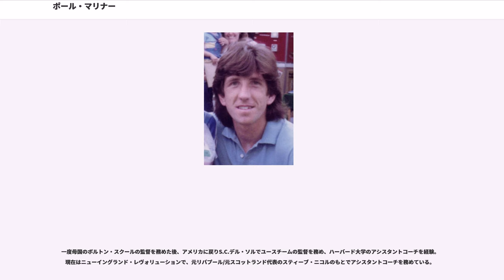ポール・マリナー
ポール・マリナー（Paul Mariner, 1953年5月22日-）は、イギリス、ランカシャー出身の元サッカー選手。1970年から80年代にかけて主にプリマス、イプスウィッチ、アーセナルとイングランド代表でセンターフォワードとしてプレーした。現在は米MLSのニューイングランド・レヴォリューションのアシスタントコーチを務めている。

マリナーはリーグ非加盟のクラブ、でアマチュア選手としてのキャリアをスタートさせ、1973年にプリマスと契約を結ぶ。

チョーリーで135試合56ゴールを記録し、名将ボビー・ロブソンの目に留まり220,000ポンド（当時）でイプスウィッチに移籍。この時、マリナーはウェストハムからも似たようなオファーを受けていたが、イプスウィッチを選択。

1976年9月にクラブでデビューをし、典型的な「9番」タイプの（ポストプレーが得意で点も取れる）選手としてチームに馴染む。マリナーは足下の技術も優れていたため、ターゲットマンとしての役割のみならず、再度に流れて起点になり、自らゴールを決めることもできた。

イプスウィッチでの活躍が認められ、入団から６ヶ月後に行われたイングランド対ルクセンブルクとの試合でサブとしてデビューを果たした。続く、イギリス選手権での北アイルランド戦ではスタメン出場したが、両試合とも得点を挙げることができず、続く6試合には招集されなかった。このシーズン、イプスウィッチはリーグ3位で終え、マリナーは28試合10ゴールという成績を残した。

その後マリナーの代表招集の声がかかったのは1978 FIFAワールドカップアルゼンチン大会予選でのルクセンブルク戦だった。絶対勝利が条件だったこの試合でマリナーは1ゴール挙げ、2-0の勝利に貢献。この時、代表にはマリナーの他にスチュアート・ピアソンやボブ・ラッチフォードといったターゲットマンが代表にいたが、監督のロン・グリーンウッドはその中でマリナーを好んで多く使っていた。

同じ時期、マリナーはクラブで複雑な心境だった。個人的には37試合で11ゴールを記録していたのだが、チームはリーグ18位と低迷していた。しかし、FAカップではウェンブリーでの決勝でアーセナルを1-0で破って優勝している。マリナーはこの試合でアーセナルディフェンスを翻弄する活躍をみせたこともあり、マン・オブ・ザ・マッチに選ばれた。

1979年は1年間通して代表に招集されなかったが、クラブでは33試合で13ゴールの活躍を見せた。マリナーの代表6キャップ目が刻まれたのは5キャップ目からちょうど2年が過ぎたウェールズとの試合だった。この試合でゴールを決め、チームは4-1で勝利を飾った。その後もUEFA欧州選手権1980イタリア大会前の親善試合でオーストラリア相手にゴールを決め、予選には不出場ながらも大会のメンバー入りを果たした。

本大会では緒戦のベルギーとの1-1で終わった試合には出場しなかったが、グループリーグの残りの2試合には途中出場—イタリアに負け、スペインには勝ったが、イングランドの敗退が決定。

クラブと代表ともに好成績を残し、1980年にはイプスウィッチで41試合17ゴールを記録した。1982 FIFAワールドカップスペイン大会に向けイングランド代表は4-0でノルウェー相手に予選の初戦を飾り、その試合でマリナーは25メートルの距離からのミドルシュートを決めた。続くルーマニアと1-2で破れた試合には招集されなかった。1ヶ月後のスイス戦でグリーンウッドはマリナーを呼び戻し、この試合でマリナーが先制点を決め、チームも2-1で勝利を収めた。

1981年シーズン、その年36試合で13ゴールをマークしていたマリナーのイプスウィッチは3冠を目指して戦っていた。しかし、リーグではアストン・ヴィラに軍配があがり、FAカップでも準決勝でマンチェスター・シティに破れてた。

一方、UEFAカップではグループステージで2ゴールを決めサンテティエンヌと対戦する準々決勝まで導いた。そのファーストレグでは2ゴールを決め4-1の勝利をもたらし、続くセカンドレグでも1点を決めてチームは駒を進めた。その後も準決勝を順等に勝ち上がり、AZアルクマールとの決勝のファース...